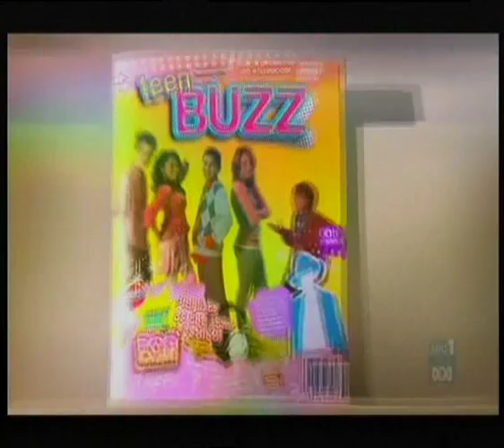Latest Buzz full episode 1/3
Noah and Rebecca go on a 'homework date' for an article, Michael tries to find his inner peace while Amanda tries to get him back into the gossiping game. Meanwhile, Wilder is using his body as a billboard in an attempt to get some cash.